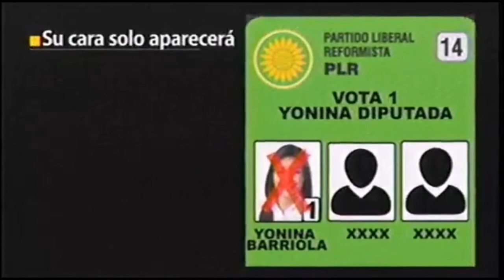Entrevista Yonina Barriola Candidata a Diputada PRL La Altagracia, País & El Mundo Vision Digital